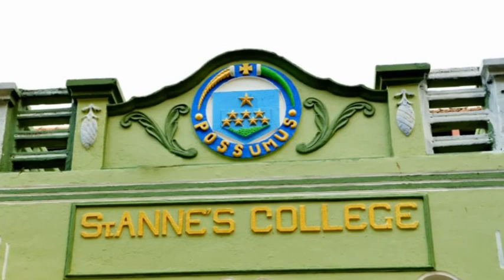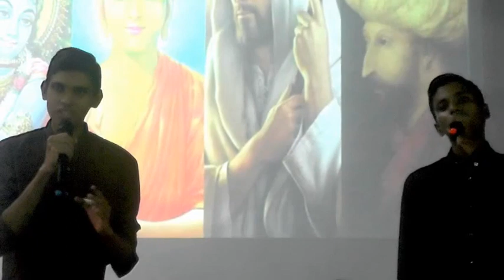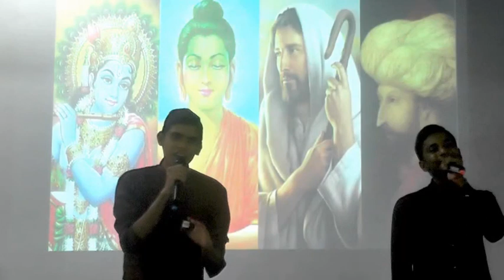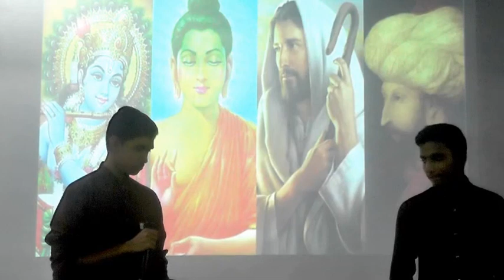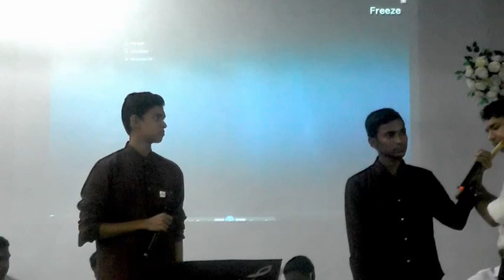Annual Prize Day & Co lours Award Ceremony of St.Anne's Collage _ Kurunegla 2019 - 2020 - 2022/11/11